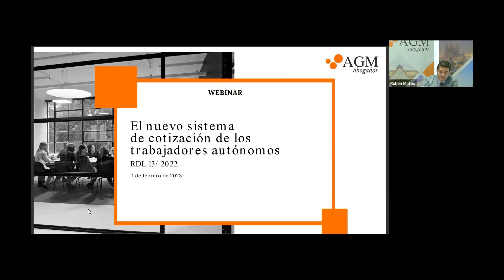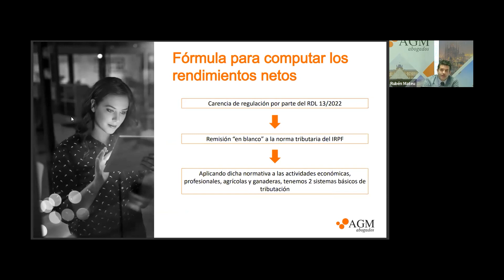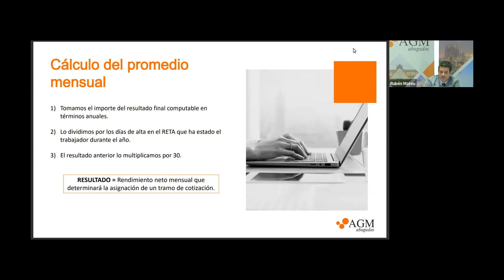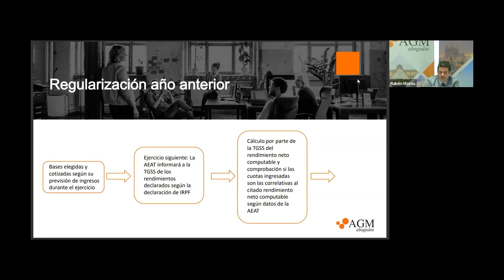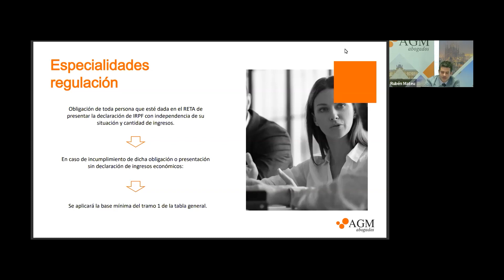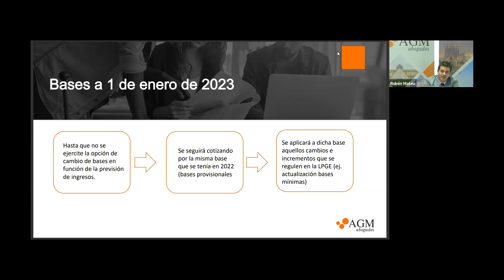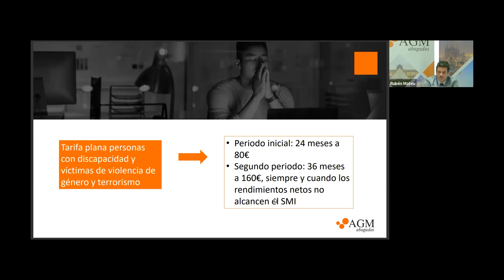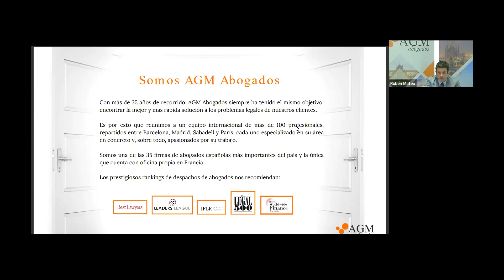El nuevo sistema de cotización para autónomos en 2023 | Webinar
En este webinar analizamos las implicaciones del nuevo sistema de cotización de autónomos 2023, así como su aplicación progresiva hasta 2032.

📌 Si tienes cualquier duda acerca de la cotización para autónomos y las nuevas bases de cotización a partir del 2023, te invitamos a ponerte en contacto con nuestros expertos en Derecho Laboral

*Nuestra sesión cuenta con las siguientes temáticas:*
00:54 Características principales del sistema de cotización anterior hasta el 31/12/2022
02:58 Características principales del nuevo sistema de cotización para autónomos a partir del 01/01/2023
04:16 Funcionamiento del nuevo sistema de cotización
05:33 Entrada en vigor del nuevo sistema de cotización
07:36 Rendimientos netos para la determinación de la base de cotización para autónomos a partir del 2023
09:56 Formula para computar los rendimientos netos
10:30 Sistemas de tributación
13:44 Ingresos autónomos societarios
16:28 Ingresos cooperativas, comunidades de bienes y sociedades laborales
16:54 Tablas de cotización
17:43 Cálculo del promedio mensual
24:02 Elección bases cotización a partir del 01/01/2023
26:38 Altas de oficio TGSS
28:29 Regularización año anterior
40:24 Posibilidad de modificar la base de cotización hasta 6 veces al año
47:09 ¿Qué pasa con los bases de cotización a partir del 1 de enero de 2023?
51:02 Beneficios a la cotización y nuevas tarifas planas